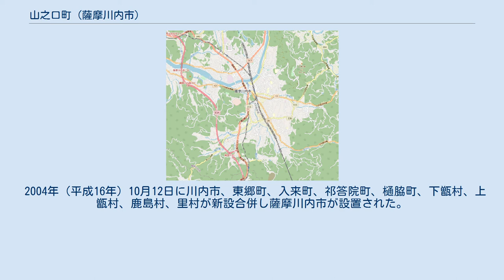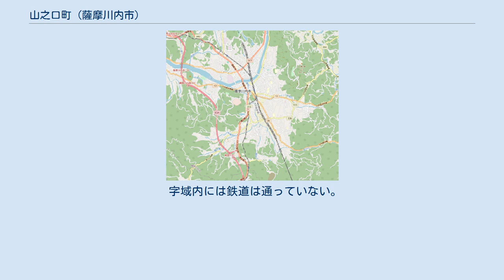山之口町 (薩摩川内市)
日本 」 鹿児島県 」 薩摩川内市 」 山之口町 山之口町（やまのくちちょう）は、鹿児島県薩摩川内市の町。
旧薩摩郡川内町山之口町、川内市山之口町。
 薩摩川内市の本土側の南西部、勝目川の下流域に位置している。
字域の北方から東方にかけては勝目町、北方から西方にかけては矢倉町、西方には尾白江町、南方には川永野町がそれぞれ接している。
 字域の南端部、尾白江町及び川永野町との境界上に田重岳があり、その東側を旧薩摩街道（後の国道3号のルート）が通っており、その周辺に集落が散在している。
 字域の中央部を以前は国道3号が南北に通っていたが、隈之城バイパスが現道となったのに伴い、旧道部分は薩摩川内市道となっている。
字域内には鉄道は通っておらず、最寄駅は隈之城駅である。
 山之口町という字名は付近が大字東手の小字山口原の区域であったことに由来する。
 1940年（昭和15年）2月10日に鹿児島県公報に掲載され、同日に施行された「 薩摩郡川内町、町名改稱竝區域變更」（鹿児島県告示）により「大字東手ヲ廢止シ其ノ區域中（中略）字鎧、仁禮木、田中平、土取、山口原、前迫、黒重、武元、上永田ノ區域ヲ山之口町（ヤマノクチチヨウ）ト」することが鹿児島県知事によって許可され、薩摩郡川内町大字東手のうち字鎧、仁禮木、田中平、土取、山口原、前迫、黒重、武元、上永田の区域を以て川内町の町「山之口町」が設置された。
 2004年（平成16年）10月12日に川内市、東郷町、入来町、祁答院町、樋脇町、下甑村、上甑村、鹿島村、里村が新設合併し薩摩川内市が設置された。
 字域内には鉄道は通っていない。
最寄りの駅は隈之城駅である。